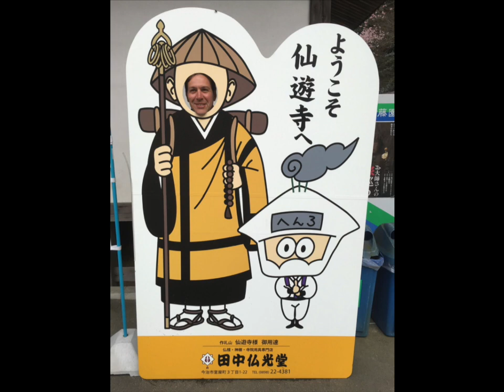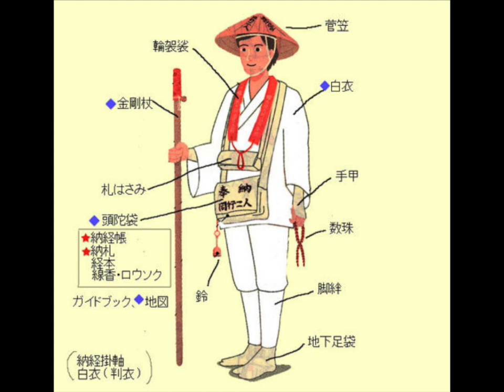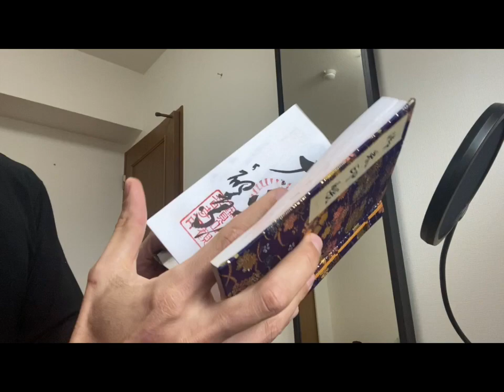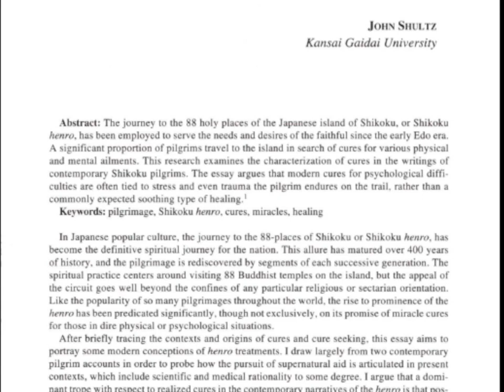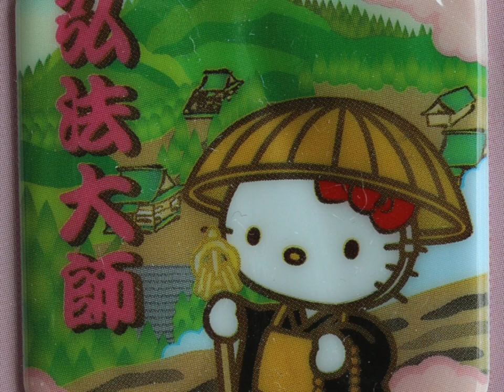Intro to the Shikoku Henro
This video is about BLACKBOARD HENRO